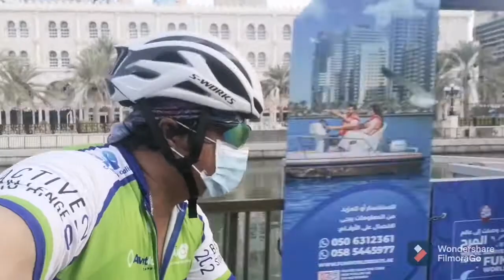Sunday morning bike ajman to dubai